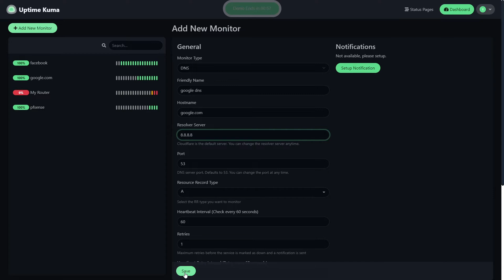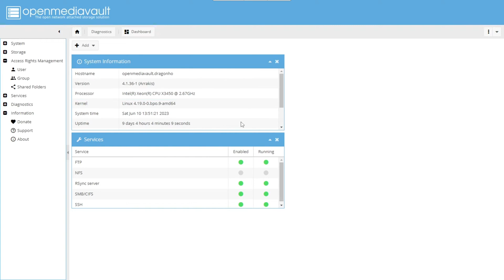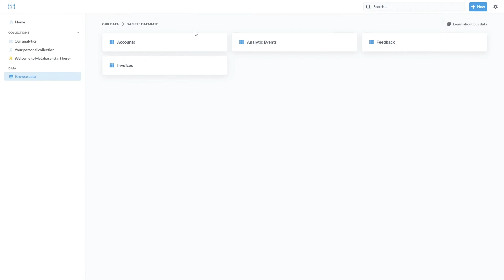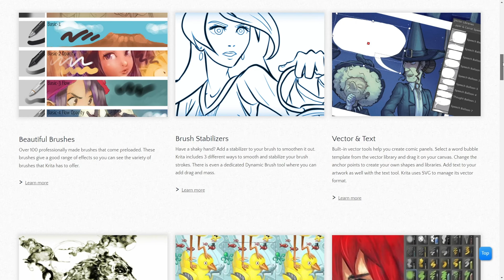Top 10 Open Source Software Will Take Over in 2023!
Welcome to our Cyber Net channel! In this video, we dive into the world of open-source software and bring you the top 10 must-have tools for 2023. Discover the power of free and open-source software that can transform your tech stack and enhance your digital experience. From network monitoring and web browsing to data analytics and file archiving, these tools provide powerful functionality without breaking the bank. Join us as we explore these game-changing solutions and learn how they can revolutionize your workflow. Don't miss out on this opportunity to harness the power of open source. Watch now and upgrade your tech arsenal with the top 10 open-source software you need to use RIGHT NOW in 2023.

Timestamps:

0:00 - Introduction
0:19 - Uptime Kuma - Network Monitor
0:40 - Brave - Web browser
1:00 - Openmediavault  - NAS
1:19 - Pi-hole - Ad Blocker and DNS Server
1:39 - docker - Container
1:58 - Pfsense - Firewall and Proxy
2:18 - Metabase - Data Analytics
2:39 - OBS Studio - Screen Recording and Streaming
2:58 - Krita - Photo Editing
3:18 - 7Zip - File Archiver
3:40 - Conclusion